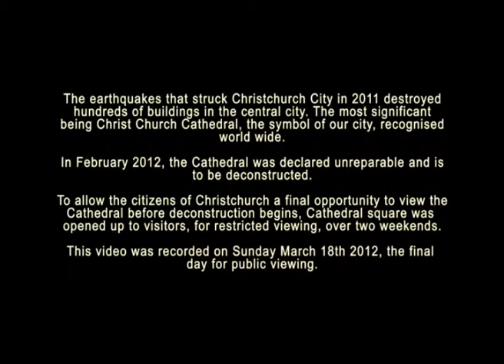Christchurch Cathedral farewell.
A final chance for viewing the Christ Church Cathedral in Christchurch New Zealand, before it is de constructed.